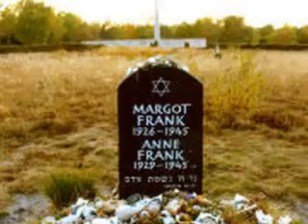23. Anne Frank Will Bring Beauty From Pain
After seeing the video made for the Anne Frank MySpace, I made THIS video. As you can see, the song is Beauty From Pain, like the one on the Anne Frank MySpace. The pictures may be new to you, as they were to me. And this is one of my better videos. NONPROFIT ACCOUNT!